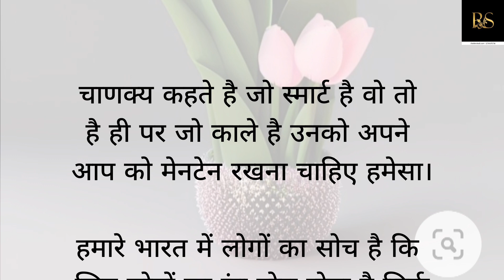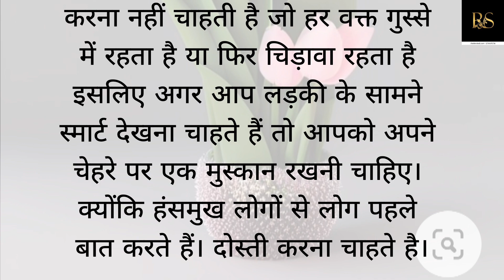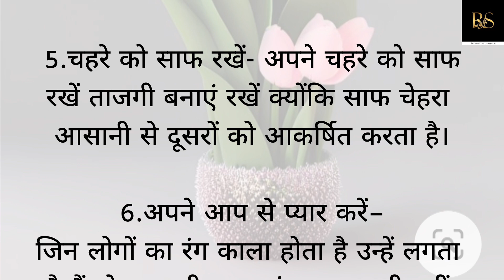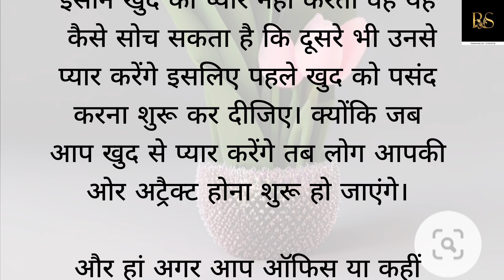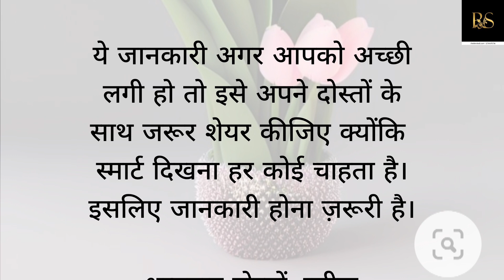काले लड़के//काले पुरुष Smart कैसे दिखें? Handsome kaise dikhe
your quary

Hello Friends,
My name is Ritu Rani
Motivation, shorts vedio, Mini Vlog ,Fashion tips Life style

Ladke smart kaise dikhe
Handsome
Develope your personality
Improve
Smart kaise bane
Smart kaise dikhe
Personality development

RituRani-ky2he
ritusanjay
satvicMovement
Swamiramdevofficial
sanyasi_ayurveda
ritusanjay
Beauty tips for men's oily face
Remove dark sports on face for men
Handsome
Develope your personality
Improve
Smart kaise bane
Smart kaise dikhe
Personality development
beauty
Glowing skin
Glowing skin face pack
Best Face pack for skin
home made face pack
Dry skin
Oily skin
Handsome kaise bane
Attractive kaise dikhe
Handsome kaise bane tips